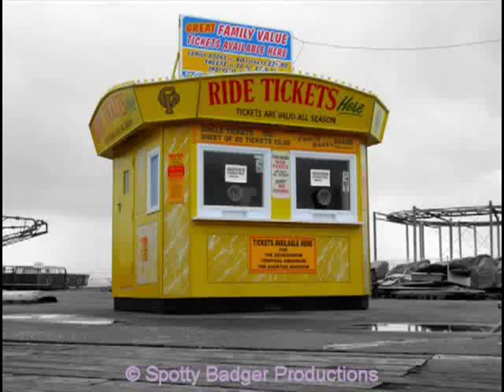Magpie Children's TV Theme - The Spencer Davis Group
Theme from Magpie, the 'edgier' alternative to Blue Peter!
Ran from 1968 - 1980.